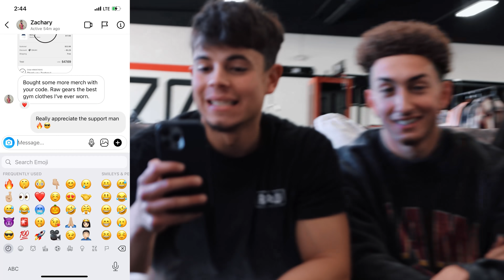WHO HAS THE STRONGER RELATIONSHIP? | COUPLES STRENGTH CHALLENGE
RAWGEAR

FILMED & EDITED

list=PLCfhywKsmqEQtcwxplJhYdPzKa_Wsp916

ABOUT ME

What's up guys I love spreading motivation, working out, and just being the best overall athlete I can be. Welcome to my life.
22 | NJ/CA